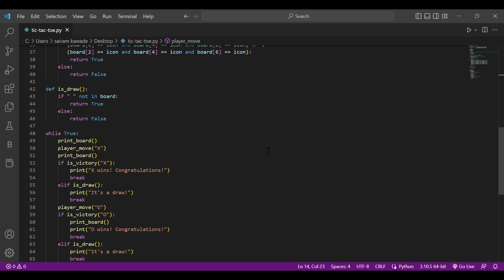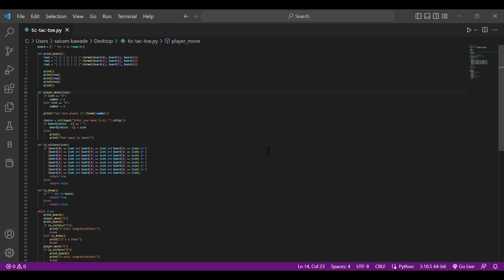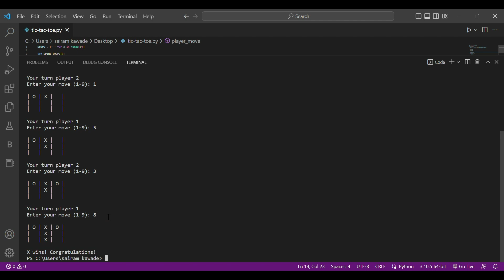"Python Tic Tac Toe Game Tutorial - Learn to Code Your Own Game in Python"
"In this video tutorial, we will be creating a classic Tic Tac Toe game using Python. You will learn how to code the logic for the game, create a simple user interface using the Pygame library, and implement the game's winning and tie conditions. This tutorial is perfect for beginners who are new to coding and want to learn how to make a simple game in Python. By the end of this tutorial, you will have a solid understanding of the basics of game development and be able to create your own games using Python. So, let's get started and code our own Tic Tac Toe game in Python!"